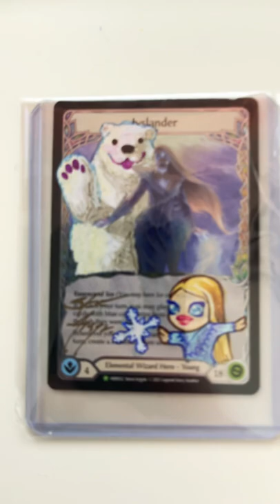Revealing my Steve Argyle Iyslander alter - flesh and blood tcg